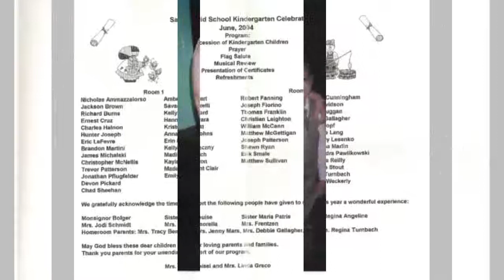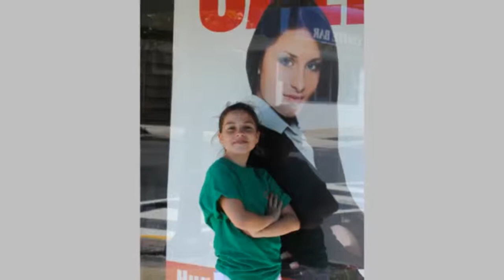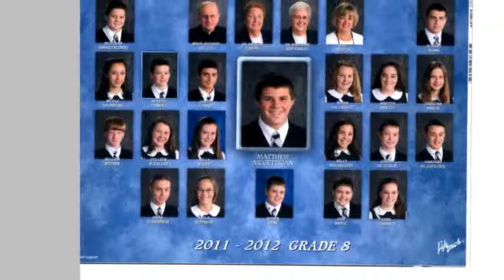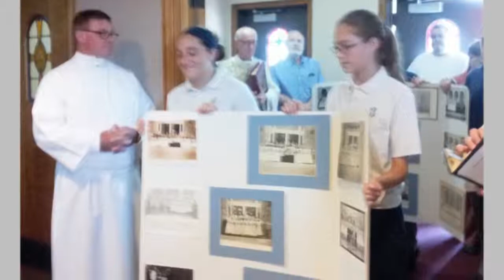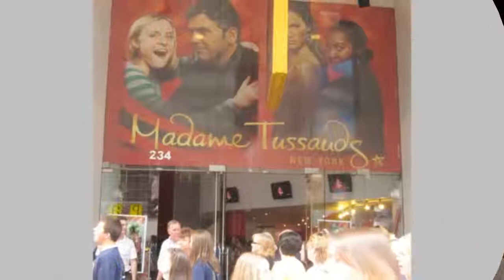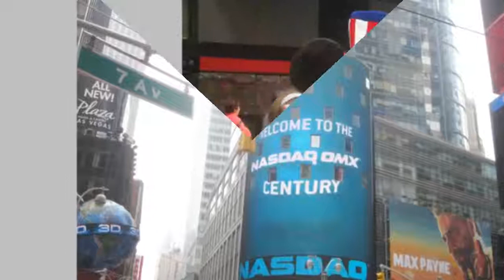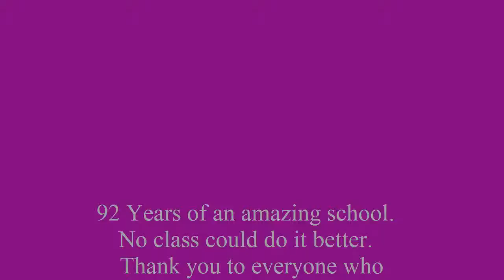2012 Graduation 2012 Graduation